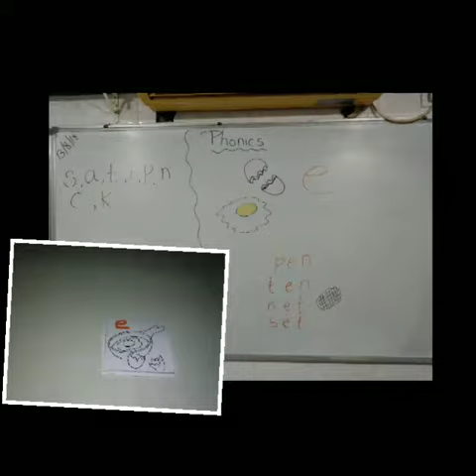Shrish Academy ( "e" Sound) Phonics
Shrish Academy
Phonics Class
Andheri West